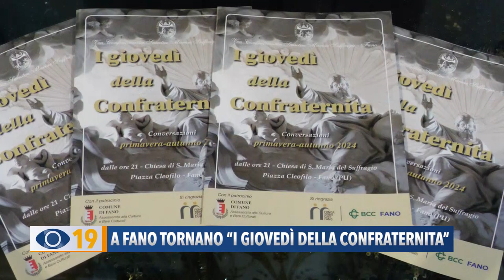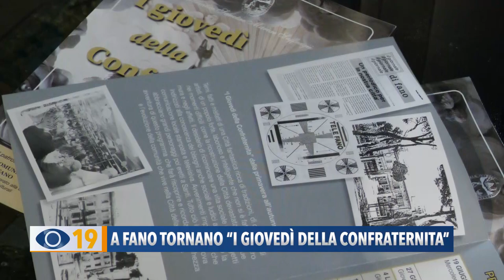A Fano tornano 'I giovedì della Confraternita'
Alla Chiesa Santa Maria del Suffragio tornano “I giovedì della Confraternita”, 12 appuntamenti alla scoperta della Fano di un tempo e dell’evoluzione della comunità.